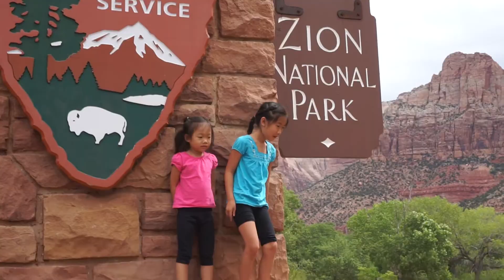Rubber Tramp Chronicles: Roadtrip to Zion National Park to Bryce Canyon to Antelope Valley highlight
This is a quick snippet of our first big road trip with the girls. Made it as simple as possible, but still loaded the 96 4runner to the roof line. Narrows is an amazing place to see and hike. We turned around fast as soon as rain drops fell, in the desert rain is no joke. We heard the next morning from rangers that a mother and daughter were facing across from each other with their backs to the wall for 4 hours as river flow was too dangerous to travel through. Bryce was our next stop before booking a hotel in Page, AZ. We did horseshoe bend the next day followed by lower Antelope valley shortly after. We lucked out again towards the end of it where it began to pour. The rest of our journey to be continued was camping  in Grand Canyon and finished it with two days in Palm Springs by the pool for the kids.

I can't remember what I did over the weekend for last few weeks, but I'll clearly remember these memories.